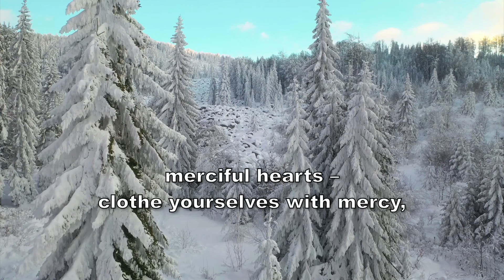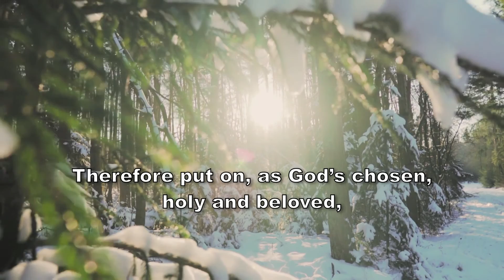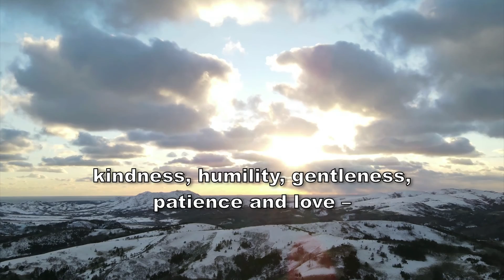Colossians 3:12 - Instrumental [Lyric Video] - The Bible Song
🎼  Sing and memorize Colossians Chapter Three!

👋  Hi! Welcome to The Bible Song’s YouTube channel!

In this lyric video for Colossians Chapter Two, you’ll see & hear
📖 The text of the Bible  🎵 sung word-for-word 🌹 over beautiful nature videos.

🎤 | Submit your performance videos of John 1!

❤️ By listening to and singing with The Bible Song, people of all ages can memorize verses, chapters, and books of the Bible effortlessly.

🎵 J. David Newquist is The Bible Song’s composer and producer.
🤝 DBW Productions is The Bible Song’s co-producer and engineer.
📷 All the photos and video are in from the public domain.

🙏🏻 THANK YOU so much for sharing your time and attention with The Bible Song!

If you enjoyed this video, you may enjoy these other videos from The Bible Song: